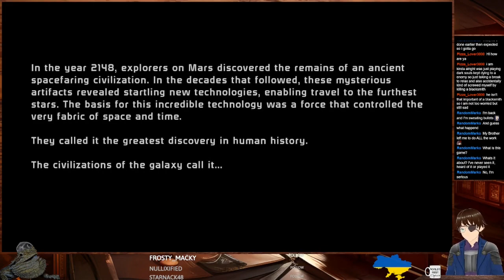Showcase Sunday #98 LostWinds, Lufrausers, Lumencraft, Magicmaker, Mana Spark, Mass Effect